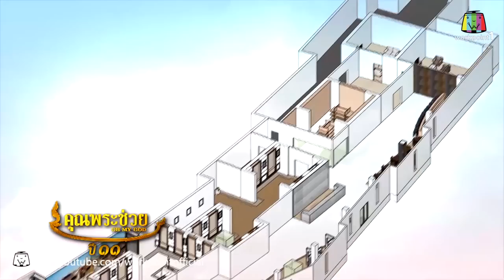คุณพระช่วย | อุทยานราชภักดิ์ ดินแดนประวัติศาสตร์แห่งใหม่ | 5 ก.ค. 58 Full HD